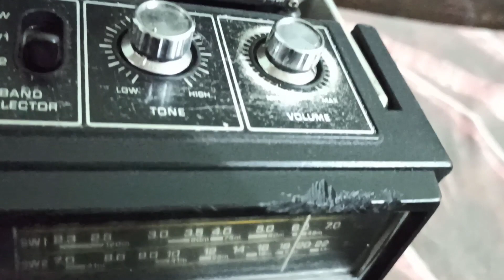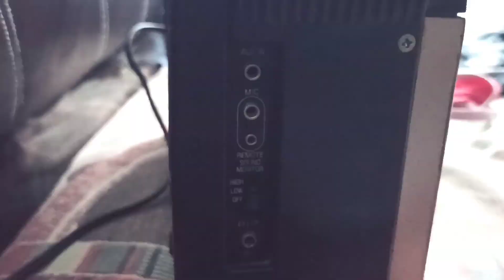National panasonic RQ-543ads review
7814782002 radio cassette working with aux function thank you